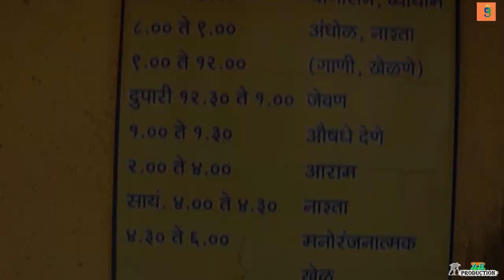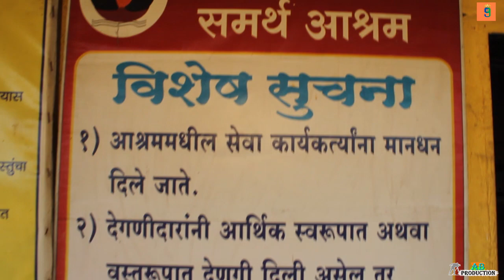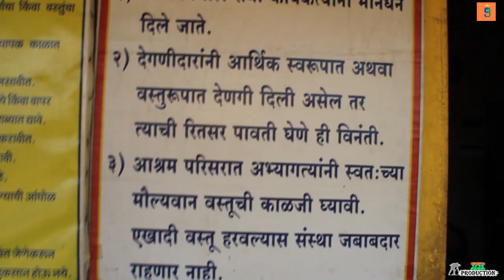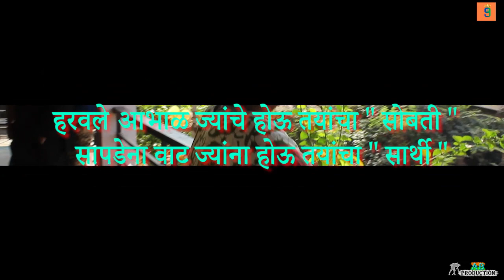Untold Story Of The Sandeep Parab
संदीप परब हा पणदूर (ता. कुडाळ, जि. सिंधुदुर्ग) इथला तरुण. बालपणापासूनच त्याला इतरांना मदत करायला आवडायचं. बेघर झालेल्या ज्येष्ठ नागरिकांविषय त्याला विशेष कळकळ वाटायची. कोकणातल्या रूढीप्रमाणेच चोविसाव्या वर्षी त्यानं मुंबई गाठली; पण इतर तरुणांप्रमाणे नोकरीसाठी नव्हे, तर समाजकार्यासाठी. मुंबईत त्यांनी परळमधल्या सोशल सर्व्हिस लीगमधून समाजसेवेविषयीचा मूलभूत अभ्यासक्रम पूर्ण केला. त्यानंतर अखिल भारतीय महिला परिषद, गृहनिर्माण हक्क समिती आणि जुहू-सांताक्रूझमधील लोटस आय हॉस्पिटल अशा अनेक संस्थांमध्ये त्यानं काम केलं. हॉस्पिटलमध्ये तो प्रोजेक्ट मॅनेजर होता. या काळात झोपडपट्टीत समाजसेवेचंही काम सुरू होतं. झोपडपट्टीतल्या नागरिकांना पाण्याची जोडणी आणि स्वच्छताविषयक सुविधा मिळवून देण्यासाठी त्यानं मदत केली. त्या भागात फिरताना एड्सचे बळी आणि बळी गेलेल्यांची बेवारस मुलं पाहिली. त्यातल्या पाच जणांना आश्रय आश्रमात प्रवेश मिळवून दिला आणि त्यांचं पालकत्व स्वीकारलं. २००४मध्ये खार इथं अखिल भारतीय महिला परिषदेच्या श्रद्धा केंद्राच्या एका प्रकल्पात सहभागी व्हायची संधी परब यांना मिळाली. या प्रकल्पाचा एक भाग म्हणून बेघर झाल्यानं रस्त्याच्या कडेला राहणाऱ्या तसंच अमली पदार्थांच्या आहारी गेलेल्या मुलांचं सर्वेक्षण केलं आणि या मुलांसाठी डे केअर सेंटर चालविलं. अमली पदार्थांच्या सेवनाचे दुष्परिणाम समजावेत, म्हणून अनेक पथनाट्यं सादर केली. अशा मुलांना आधार दिला. त्यांचं समुपदेशन केलं. हे सारं करत असतानाच एक गोष्ट परब यांच्या लक्षात आली, ती म्हणजे मुलं आणि महिलांकरिता अनेक संस्था काम करत असल्या, तरी रस्त्याच्या बाजूला निराधार आयुष्य जगणारे ज्येष्ठ नागरिक, औषधोपचारांच्या अभावी मरणासन्न अवस्थेत राहणारी निराधार माणसं, कोणत्याही आधाराअभावी व्यसनाधीन होणारी तरुण मुलं यांच्यासाठी काम करणारी कोणतीही संस्था नव्हती. हेच काम आपण हाती घ्यायचं, असं परब यांनी ठरविलं आणि ते कामाला लागले. त्यातूनच त्यांनी जीवन आनंद ही संस्था २००७ साली त्यांनी सुरू केली. पणदूर या आपल्या मूळ गावी त्यांनी संविता आश्रम सुरू केला. मुंबईत किंवा कोकणात सापडणाऱ्या अनाथांना आधार देण्याचं काम ही संस्था २०१३ सालापासून करत आहे...

Shri Krishna Talks presents..